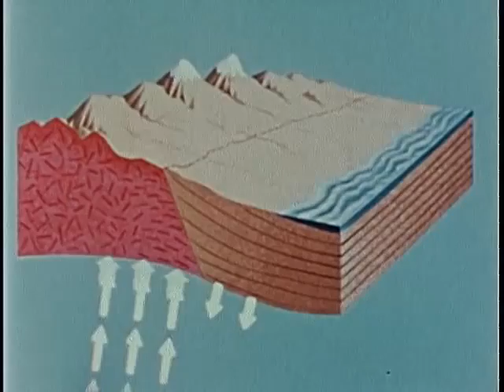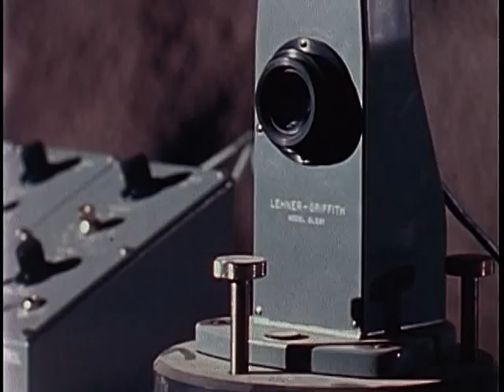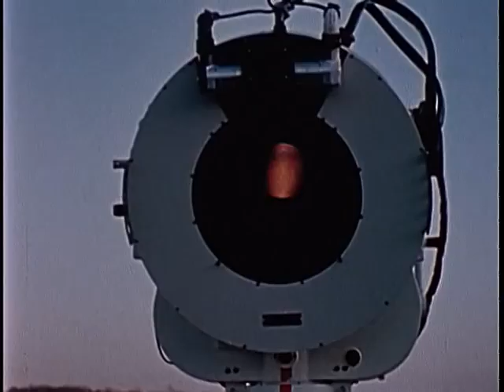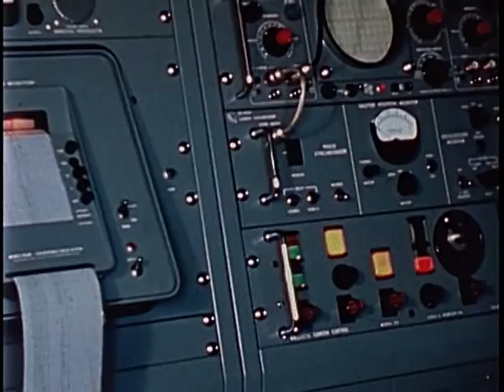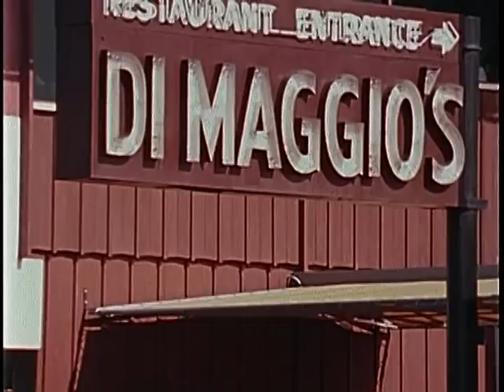Earthquake Below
Earthquake Below - National Archives and Records Administration 1975 - ARC Identifier 1261444 / Local Identifier 255-HQ-248 - National Aeronautics and Space Administration. (10/01/1958 - ).  This film discusses the threat of earthquakes to the city of San Francisco. The footage depicts damage sustained by San Francisco in 1906 and in Los Angeles later in the 20th century. The film also explains the cause of earthquakes, as well as the fault systems that are the prime targets for future earthquakes.